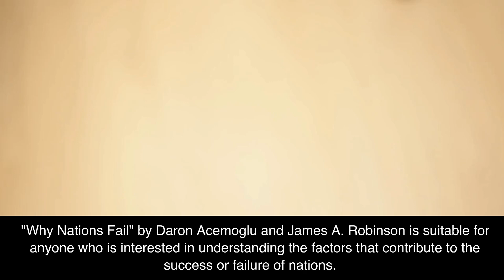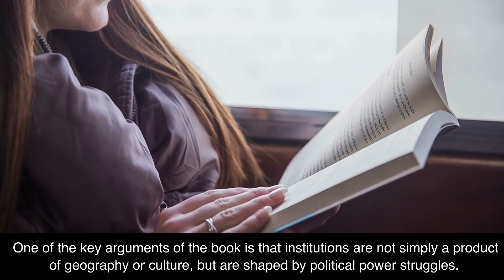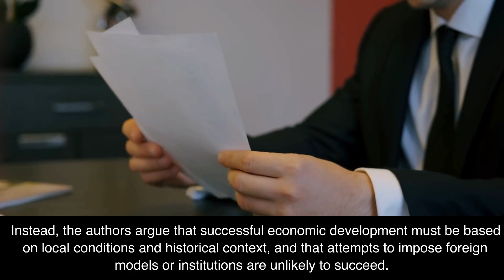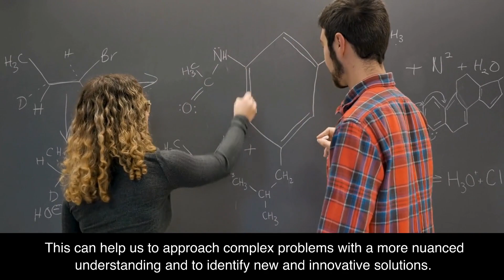Why nations fail? - Daron Acemoglu and James A. Robinson audio book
"Why Nations Fail" by Daron Acemoglu and James A. Robinson is suitable for anyone who is interested in understanding the factors that contribute to the success or failure of nations. The book provides a comprehensive analysis of political and economic institutions and their impact on the long-term economic growth and prosperity of nations.